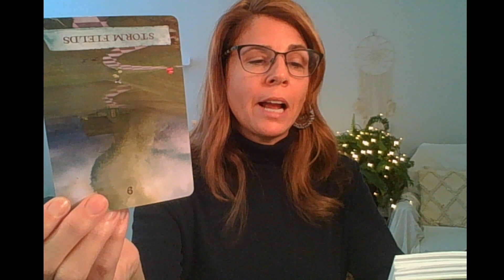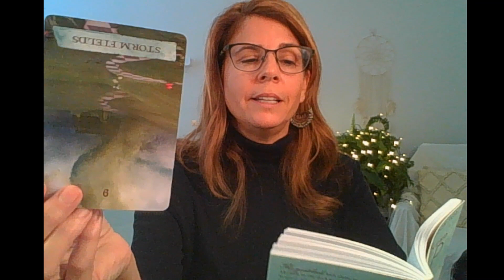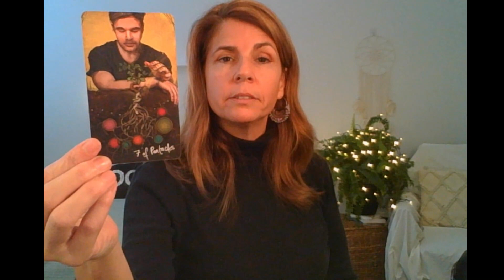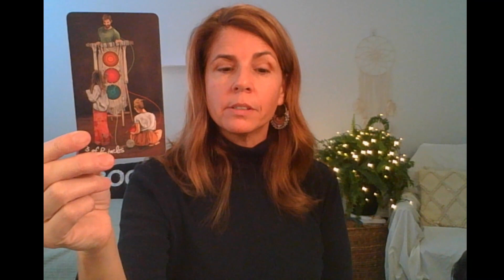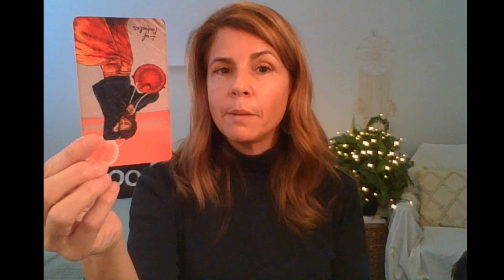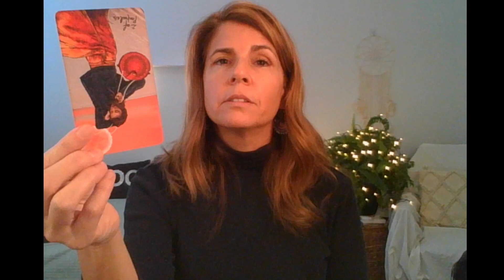♌ LEO ♌ Feeling insecure & reactive. Unable to change someone's mind creates hopelessness.